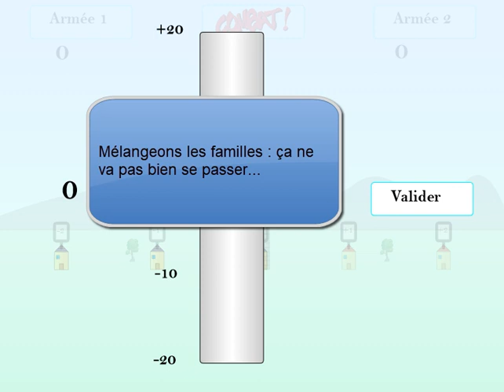Combat de nombres relatifs